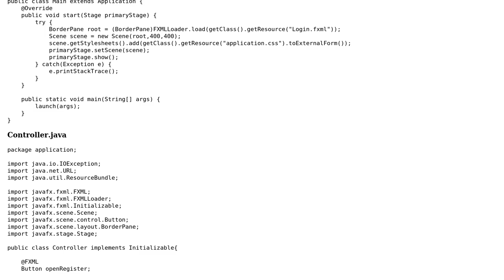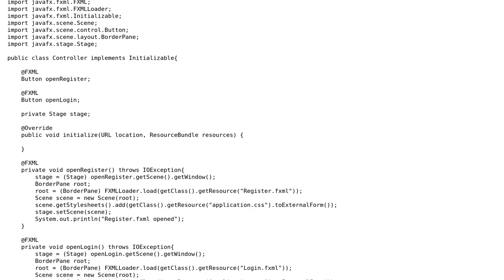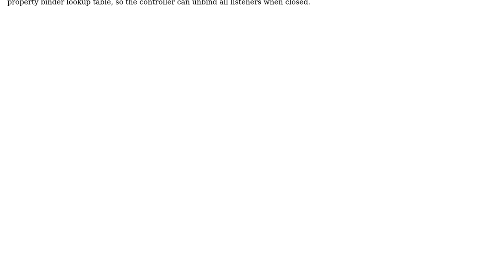Code Review: JavaFX FXML/window switcher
With thanks & praise to God, and with thanks to the many people who have made this project possible! | Content (except music & images) licensed under CC BY-SA | Music | Images & others | With thanks to user Piotr K. user Kevin user Jamal and the Stack Exchange Network Trademarks are property of their respective owners. You are responsible for your own actions.